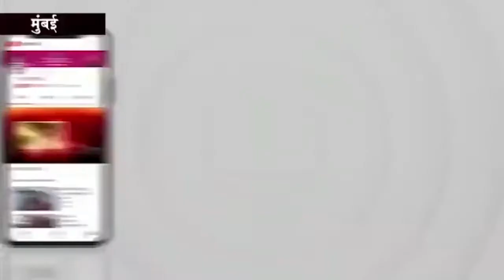उद्योग व्यापार प्रतिनिधि मंडल उत्तर प्रदेश पंजीकृत ने मुख्यमंत्री के नाम दिया ज्ञापन